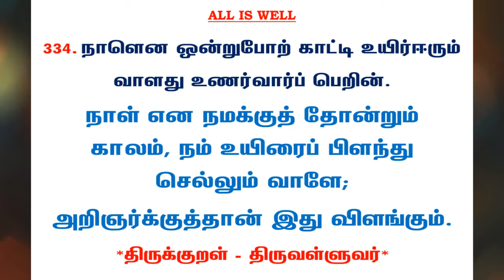#689 | தினம் ஒரு திருக்குறள் - குறள் 334 | Kural 334 - Daily One Thirukkural